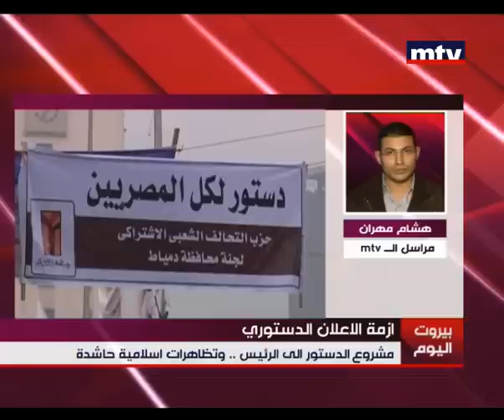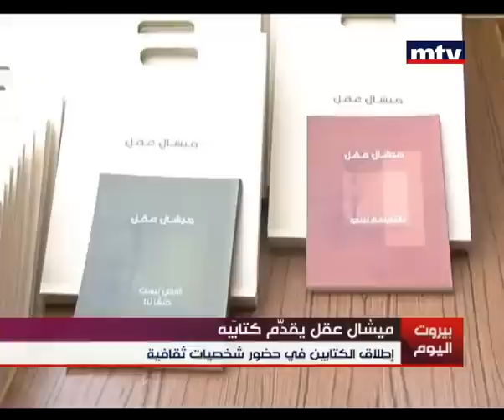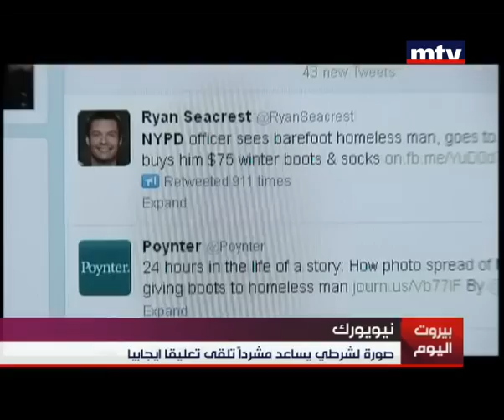Mid Day News 01 Dec 2012